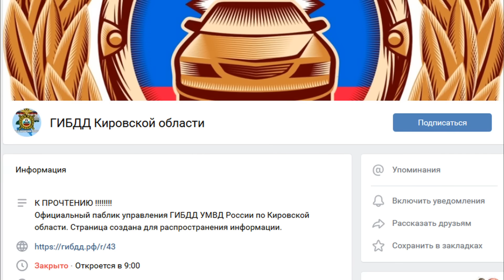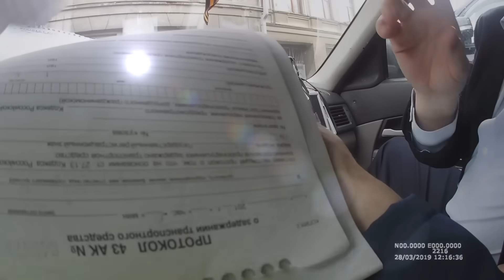▶️ КЛОУНЫ В ГАИ 🤡 Инспекторы ДПС САМИ В ШОКЕ от зрелища из окна "дежурки"! 🔥